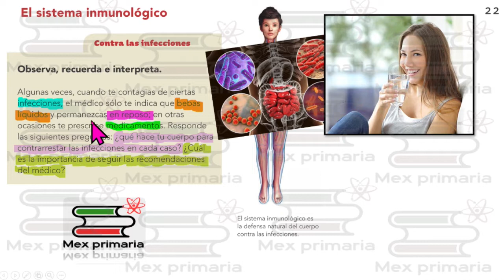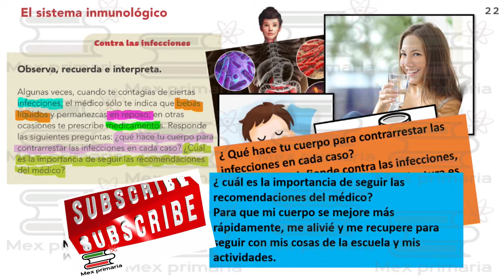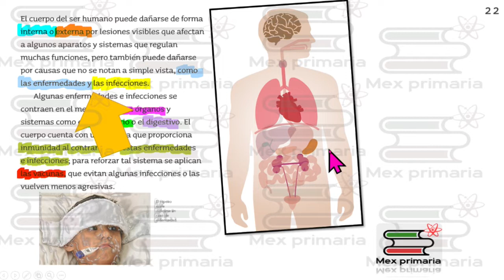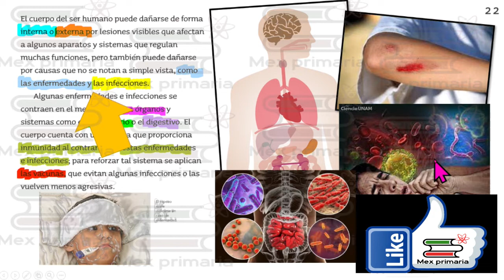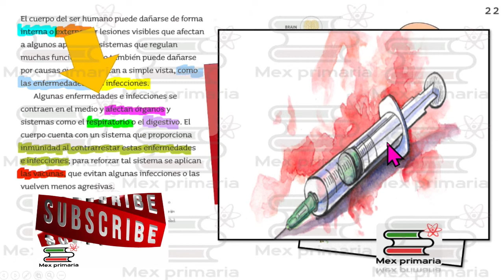Ciencias Naturales 6 pagina, 22, C. Naturales 6, pag, 22, CIENCIAS NATURALES 5: 22,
Video explicativo que te ayuda a responder o repasar paso a paso el libro de Ciencias Naturales 6 pagina, 22, de la SEP.